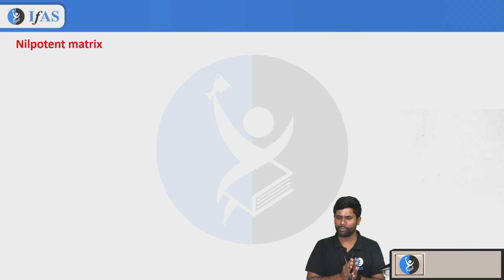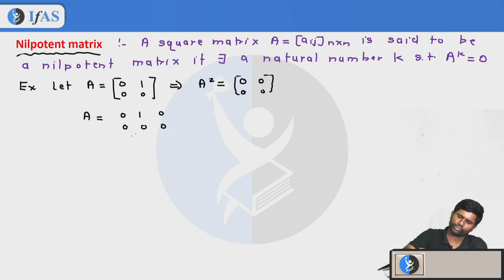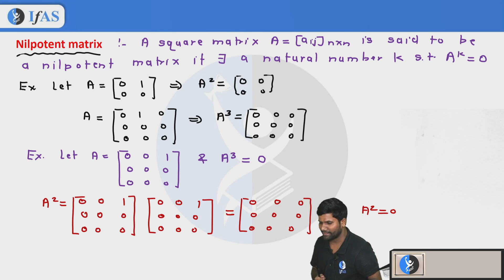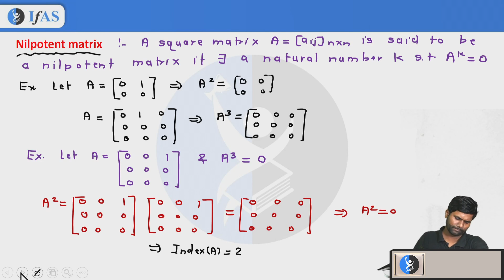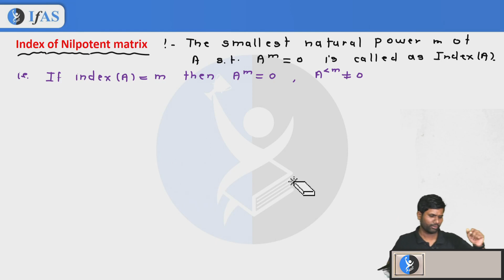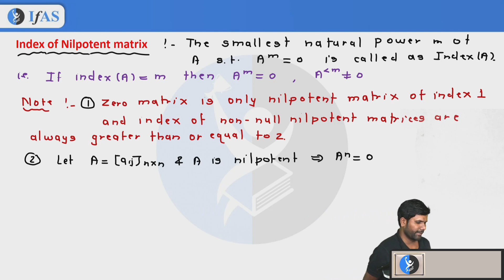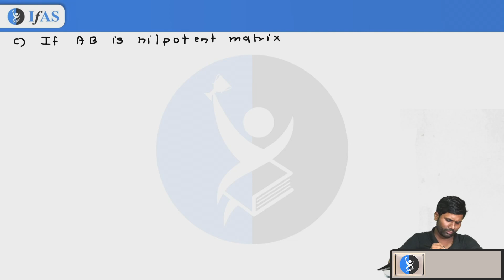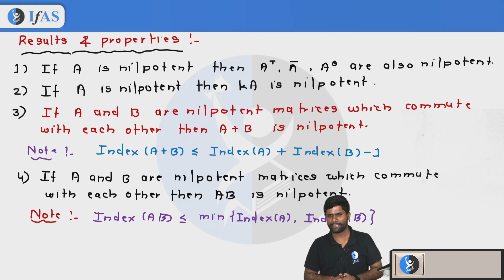EVERYTHING ABOUT NILPOTENT MATRIX